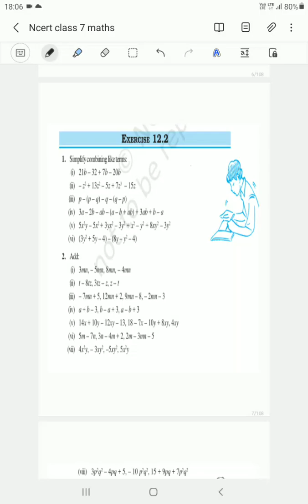Algebraic Expressions in Tamil | Ncert Class 7 maths Exercise 12.2 Q(3) in Tamil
Ncert  Class 7 maths Exercise 12.2 Q(3) in Tamil